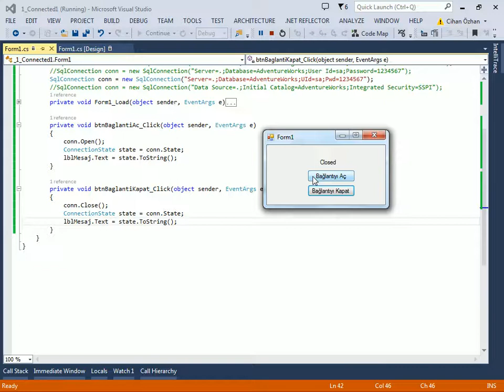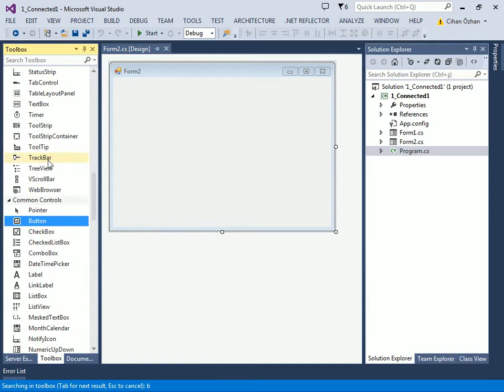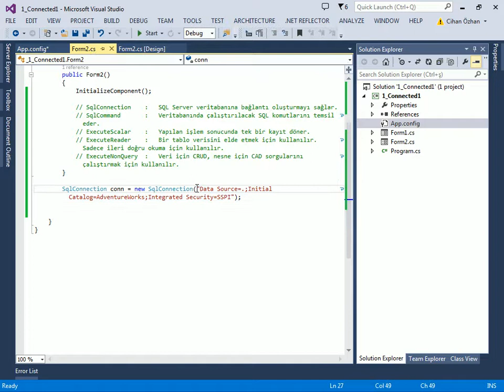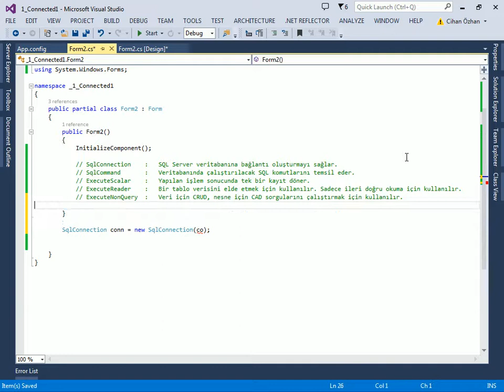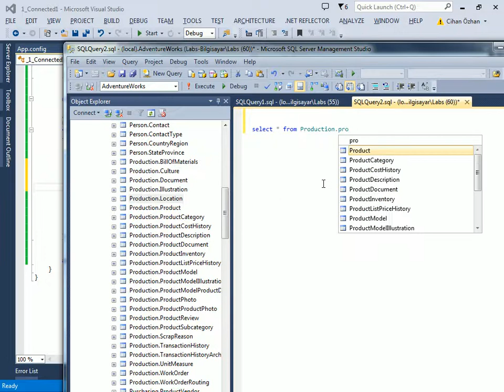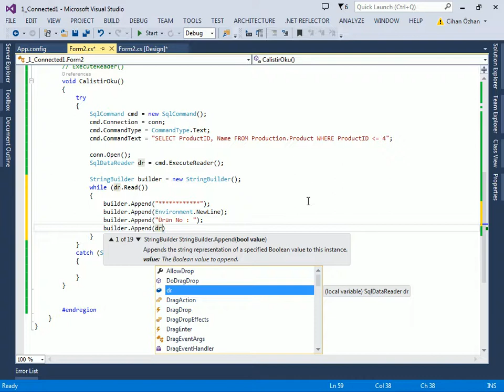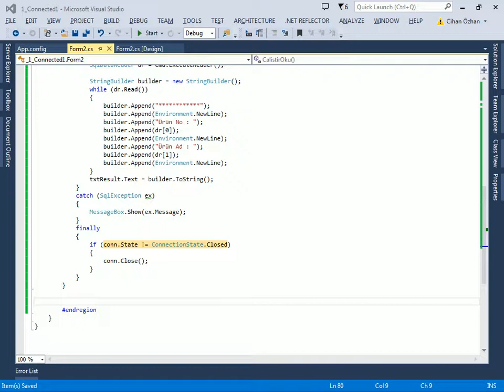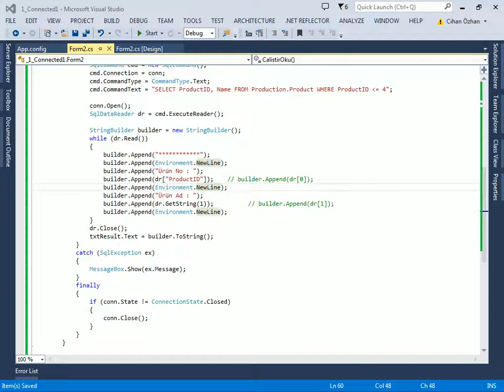ADONET Connected - 2